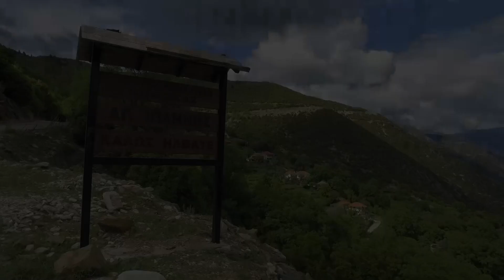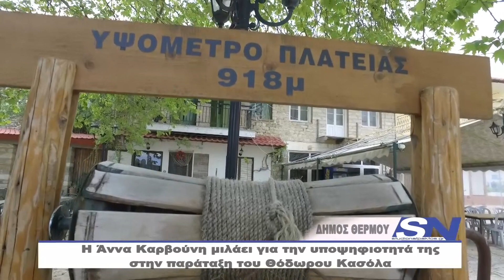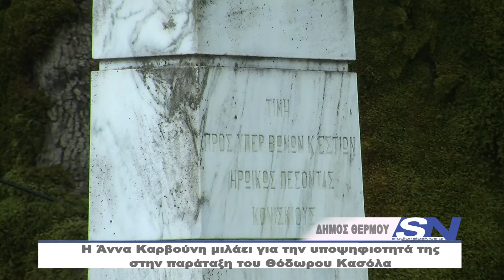Η Θερμιώτισσα Άννα Καρβούνη μιλάει για την υποψηφιοτητά της.....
''Αξιοπιστία & Προοπτική'' είναι η Παράταξη που υποστηρίζει με την υποψηφιοτητά της η Άννα Καρβούνη απο την Κόνισκα Θέρμου.Επικεφαλής της Παράταξης ο υποψήφιος Δήμαρχος Θέρμου κ.Θεόδωρος Κασόλας.Δείτε το βίντεο...